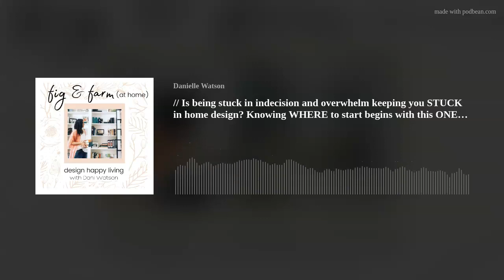// Is being stuck in indecision and overwhelm keeping you STUCK in home design? Knowing WHERE to sta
In this three part mini series you will be able to identify where you are on the continuum of STARTING in home design.
Are you...STUCK in constant indecision, overwhelm and limiting beliefs while living in a home that you know doesn't inspire you, but you believe you don't have the tools, knowledge or money to do anything about it? (part 1)
Are you...READY to start telling your family's story with your style, but you don't know what the first step is? Do you paint the walls, move the furniture or buy the art first? And WHY do you constantly go shopping, find the cute thing, bring it home cause you know it will be perfect in your home, then once it's there you hate it? (part 2)
Are you...well on your way crafting and CREATING a home that serves you and your family with a space that you know is a reflection of you, but would like a little more understanding and guidance knowing how to pull it all together? (part 3)
Make sure you hit SUBSCRIBE so you don't miss out on part 2 and part 3 - each week RESOURCES will be provided to help you get through the space you currently land in.
THIS WEEK (part 1): staying stuck in INACTION doesn't mean you have to stay stuck. Often we are bound my misperceptions, miscommunication or lack of skill or knowledge. Once we ask ourselves WHY we continue to sit in inaction that's when the movement truly begins.
// FREE RESOURCES: //
5 Home Secrets to Elevating your Home This Weekend:

Back 2 Basics (in home design): 5 day FREE mini course

xo,
dani